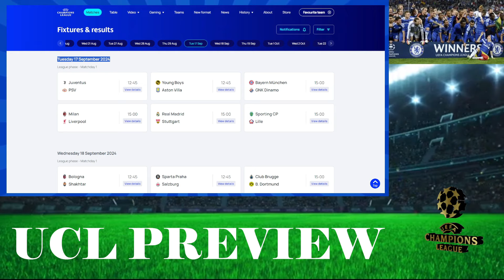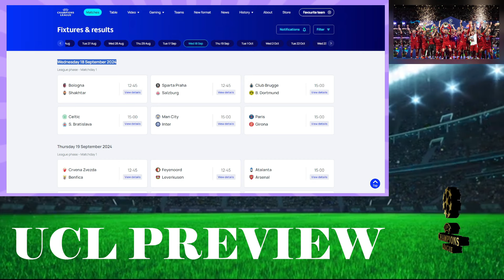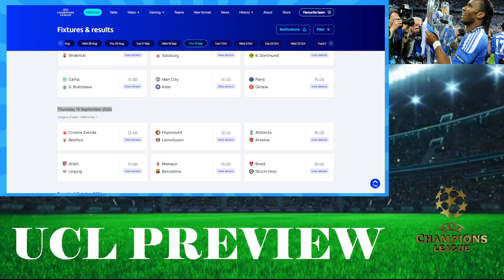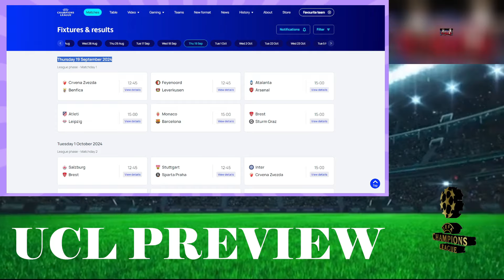UCL LEAGUE PHASE DAY 1 PREVIEW: REAL MADRID, LIVERPOOL, ARSENAL, MAN CITY, MILAN & MORE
UEFA Champions League 2024/25 Match Day 1 Preview, Predictions
Tuesday September 17, 2024:
Young Boys vs Aston Villa
Juventus vs PSV
Sporting CP vs Lille LOSC
Real Madrid vs Stuttgart
AC Milan vs Liverpool
Bayern Munich vs Dinamo Zagreb

Sparta Praha vs Salzburg
Bologna vs Shakhtar
PSG vs Girona
Man City vs Inter
Celtic vs Slovan Bratislava
Club Brugge vs Dortmund

September 19, 2024:
Feyenoord vs Leverkusen
Crvena Zvezda vs Benfica
Brest vs Sturm
Monaco vs Barcelona
Atletico vs Leipzig
Atalanta vs Arsenal